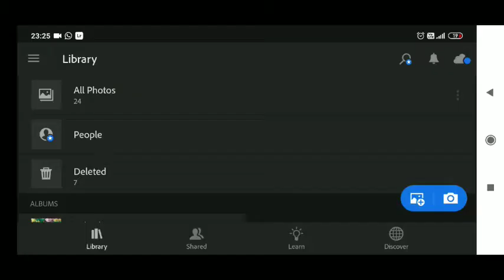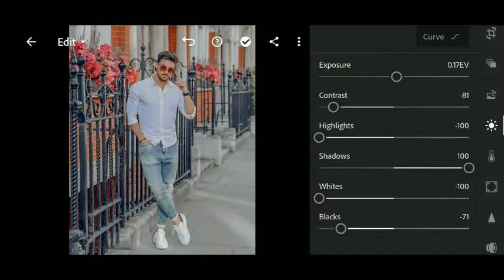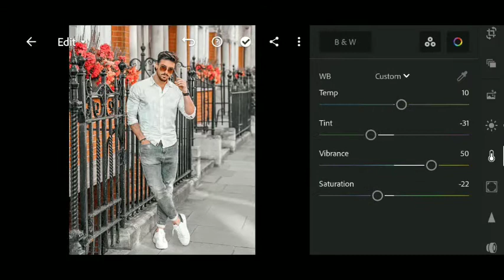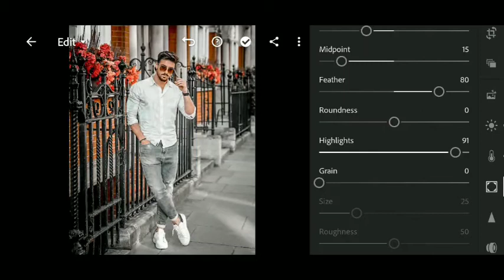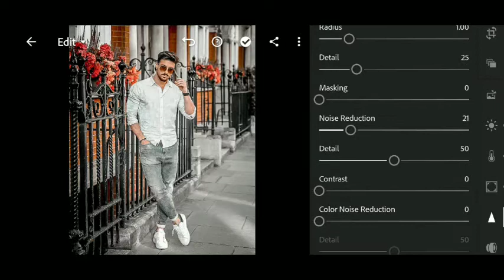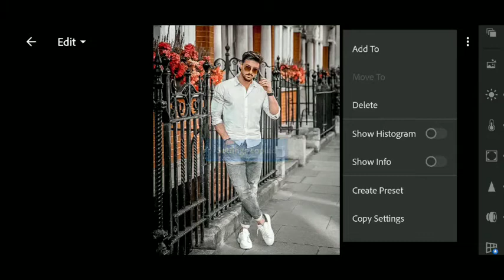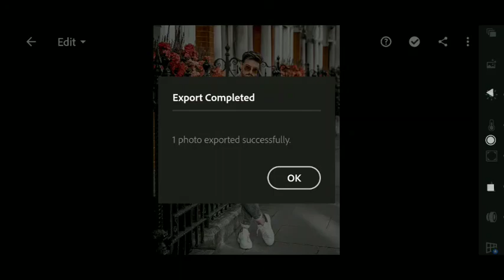how to make teal and orange tone Lightroom photo editing || Lightroom presets || Lightroom effects